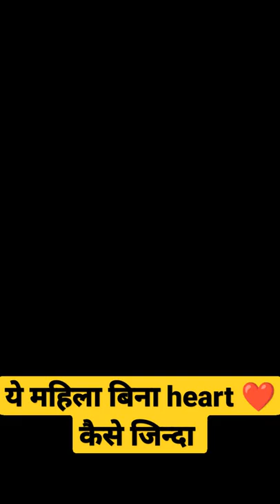ये महिला ( selwa hussain ) बिना heart ❤️ ke kaise जिंदा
intresting facts
top enigmatic facts
enigmatic facts
country facts
amazing facts in hindi
car facts
new facts in hindi
tamil facts
facts tamil
small facts
weird facts
facts
amazing facts
interesting facts
facts world
psychological facts
blossomo facts
new facts